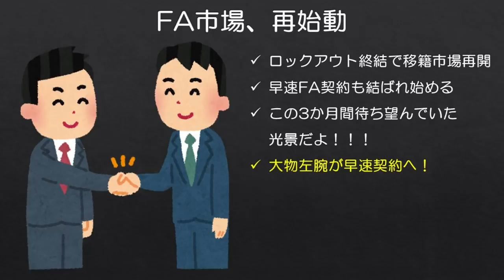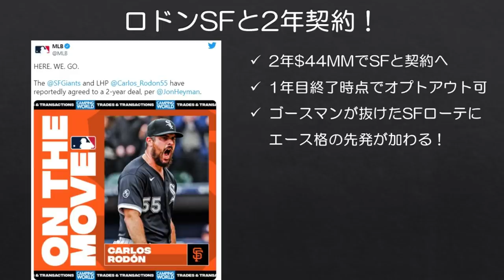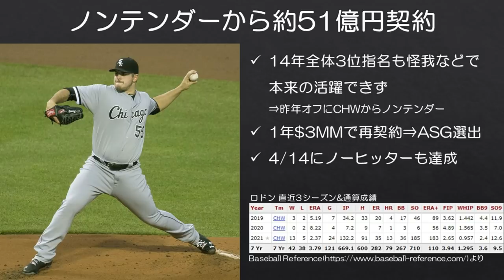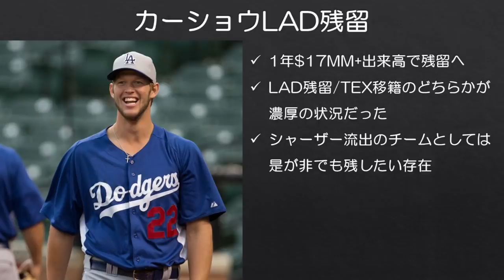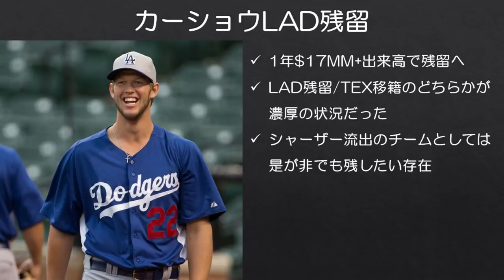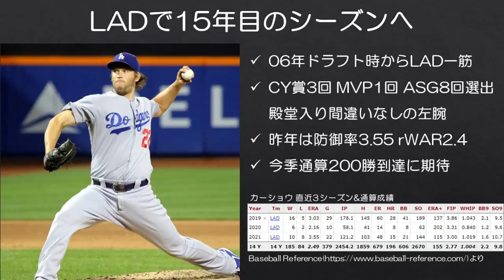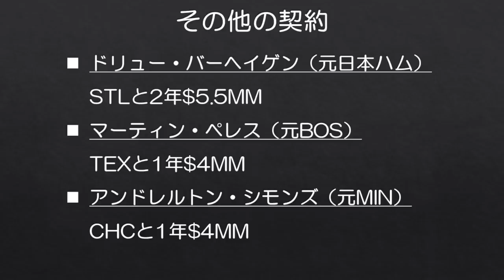【MLB】FA市場の目玉左腕2人がいきなり契約したロックアウト明け初日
こういうのでいいんだよ、こういうので。